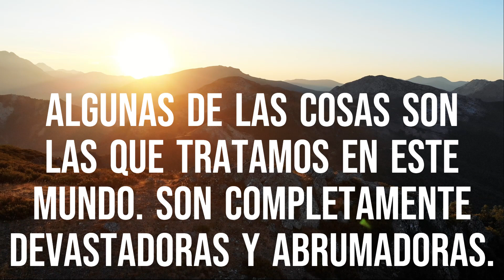5-1-24 Momentos De Reflexion Con El Pastor Julio Delgado (Audio)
Pensamiento para hoy de 5 Minutos de Momentos De Reflexion con el Pastor Julio M. Delgado.

Esta reflexión es parte del segmento 5 Minutos De Momentos De Reflexion con el Pastor Julio M. Delgado el cual es parte de su programa radial "MOMENTOS DE REFLEXION".

El mensaje directo sobre el amor de Dios en sus labios, ha inspirado a miles a recibir a Cristo como su salvador personal y a establecer una relación con el Señor Jesucristo.

Los 5 Minutos De Momentos De Reflexion Con El Pastor Julio Delgado, se han convertido en una gran herramienta espiritual para laicos y líderes, como para amantes de los análisis escriturales.

También les invitamos a visitar nuestra congregación La Iglesia De Dios, Inc. localizada en la Calle 20 #442 en el Bo. San Isidro en el pueblo de Canovanas, PR.

Esperamos ser de bendición a usted y su familia.